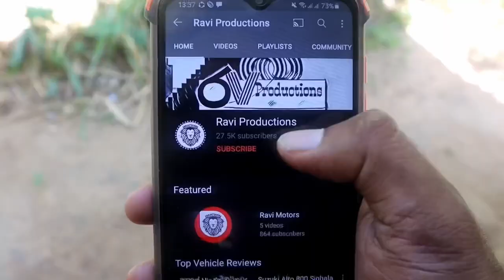Driving Lesson Sinhala Srilanka 2022 | Traffic Laws Of Srilanka Sinhala | How To Drive Sinhala 2022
Background music